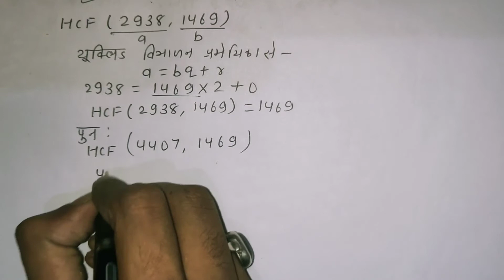K.c Sinha class 10 maths video।K.c sinha Exercise1.1 Solution Class 10 Full Chapter solution...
Telegram link:- Search Shashank study circle class 10 in instagram

Shashank study circle,K.c sinha class 10 maths solution,K.c Sinha ex-1.1 solution class 10 maths,वास्तविक संख्या